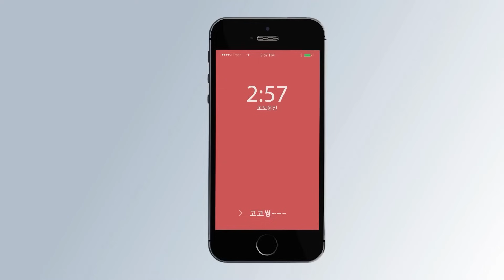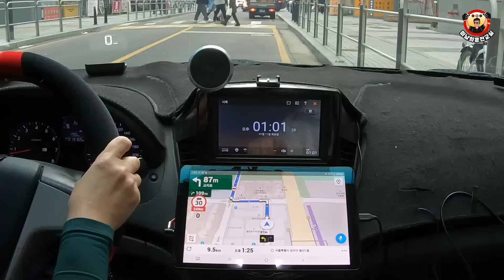[드라이빙 테스트] ♥ 나도 모르는 사이 사고는 날 수 있습니다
💓 무료연수 고고씽 신청방법💓
미남쌤의 재능기부 연수 프로그램 "고고씽" 신청을 원하시는 분들은
아래 카톡으로 (신청합니다!)를 외쳐주세요~  (수시 모집)
🌈 카톡 ID : DRIVING119
교육은 "고고씽신청" 드라이빙테스트는 "테스트신청"
야간운전은 "수요야간운전 신청"이라고 말씀해주세요
카톡으로 연락주시면 "네이버폼 신청서"를 보내드립니다

💥 미남쌤의 집중교육 특강 💥
주차, 차선변경, 차폭감, 고속도로주행 그외
안되는 항목을 쪽집게처럼 마스터 시켜드립니다

💓 장애인 운전 시뮬레이터 연습장 💓
전국 최초로 장애인 보조기구를 설치하였습니다.
장애인분들도 충분히 연습이 가능한 실내운전연습장입니다

💓 맴버십 가입💓
3일 먼저 영상을 시청하실수 있습니다.
수요라이브 회원전용 방송에서 궁금한걸 알아가실수 있습니다.
아래 버튼을 클릭해주시면 가입 페이지로 진입합니다

💘 영상 제작및 무료운전연수 고고씽 후원계좌 💘
🏢 카카오뱅크 (현상철)
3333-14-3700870